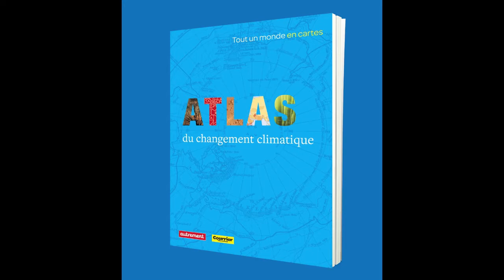Présentation des atlas Courrier international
Philippe Thureau-Dangin, directeur de la publication, présente les atlas publiés jusqu'au mois de mars avec Courrier international, en collaboration avec les éditions Autrement.